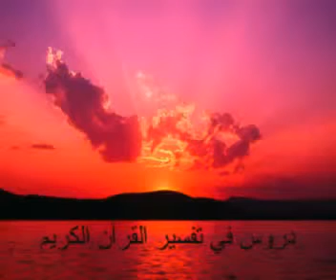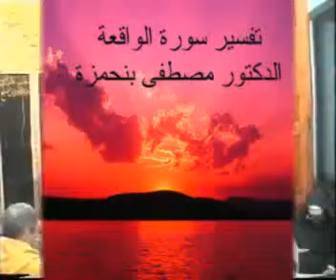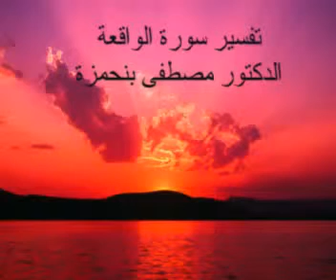تفسير سورة الواقعة رقم 30│الشيخ مصطفى بنحمزة